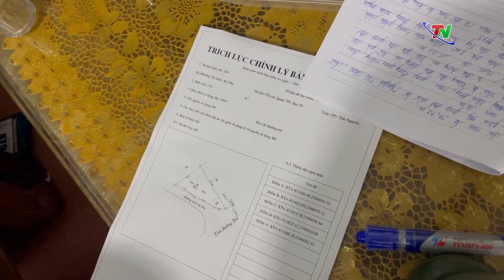Cưỡng chế thi hành án đối với ông Ngô Văn Tân